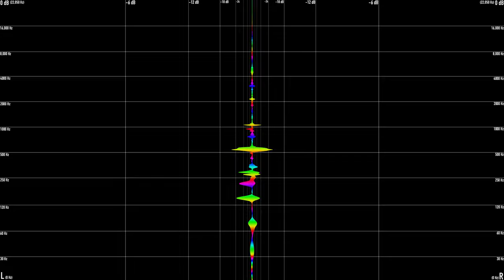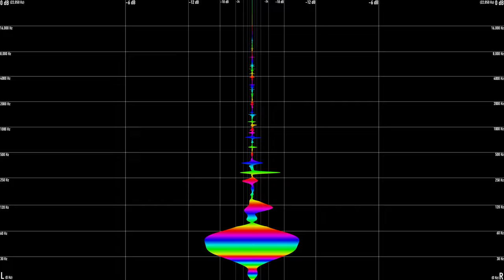Kasbo - Roots ft. Amanda Fondell (Teaganbear Edit)